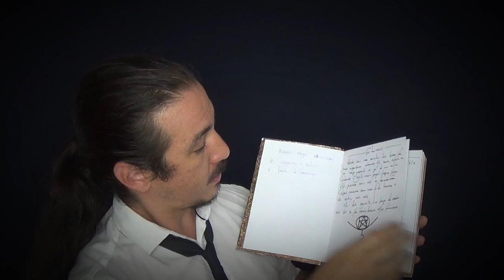O livro Maldito - São Cipriano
UHUUUUUUUUUUUU!!! QUEM JÁ LEU O LIVRO DE SÃO CIPRIANO PÕE O DEDO AQUI!!!
É isso, galerinha! vamos falar sobre o livro maldito, o livro de São Cipriano, que não deve ser lido, sobre o livro maldito, sobre o Livro do Bruxão! Quem gostou, bate palma!